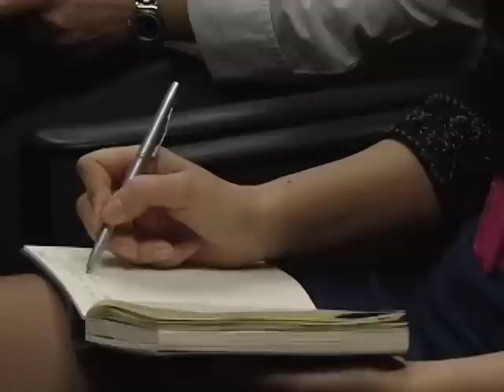Արազ Ազիմովը Վաշինգտոնում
Azerbaijani deputy foreign minister speaks at the Atlantic Council in Washington DC, December 22, 2011